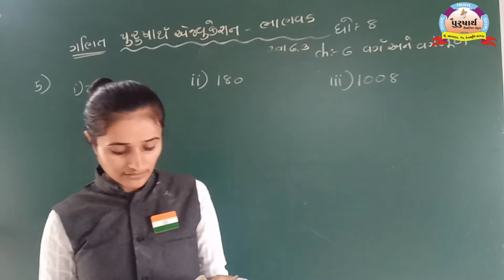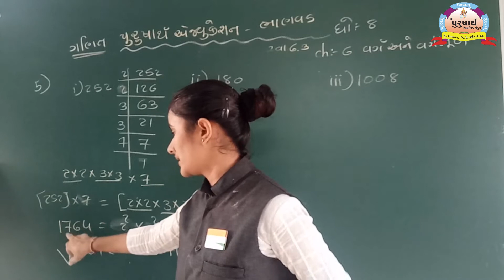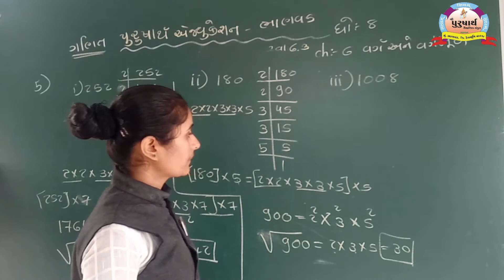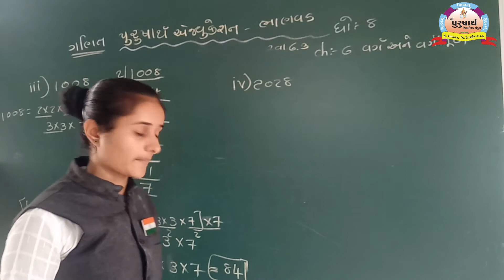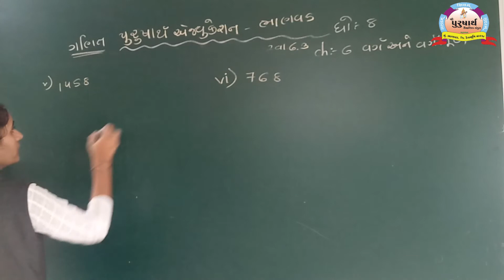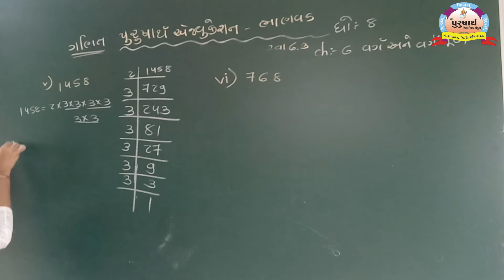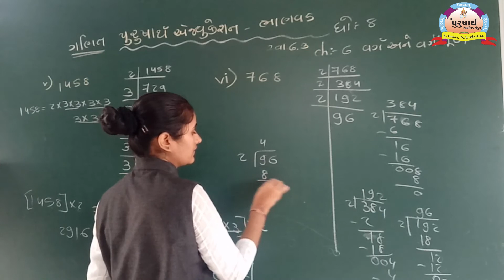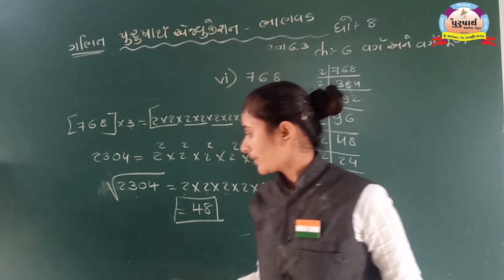Class 8 || Maths || Unit-6 Daxaben Bharvadiya || Purusharht Education Bhanvad